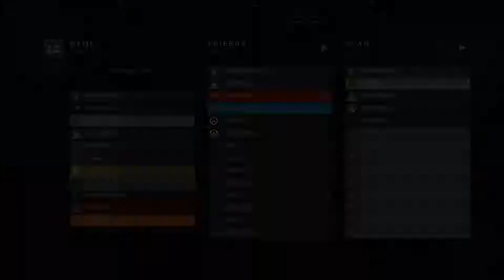This match played with my emotions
mainly because im bad